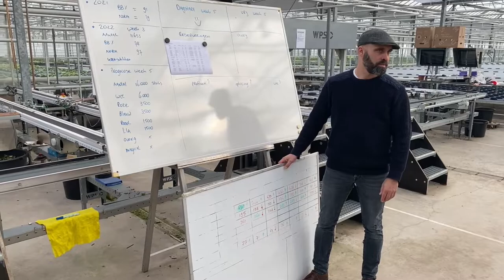#2 GrowersTechTalk | Digna meets Robin from The MasterGrowers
Growers Tech Talk. 🌿

In this vlog, Digna is taking us to Robin at MasterGrowers. A craft grower with modern solutions. How do they view 100% Handsfree within their company? What would he do with the freed up time?